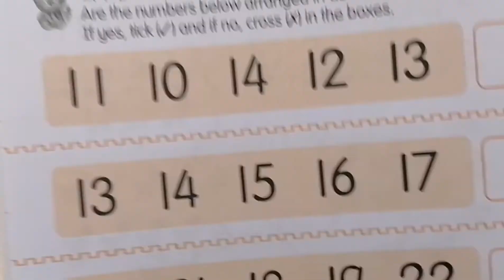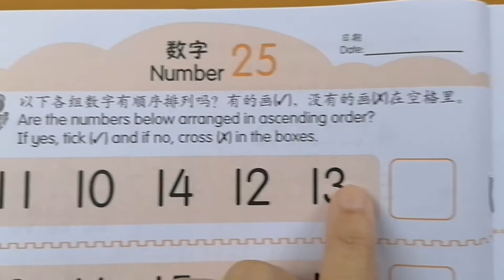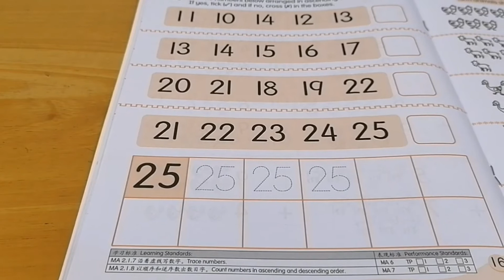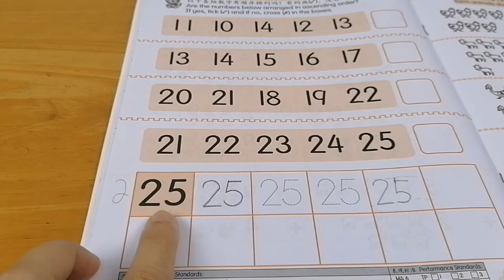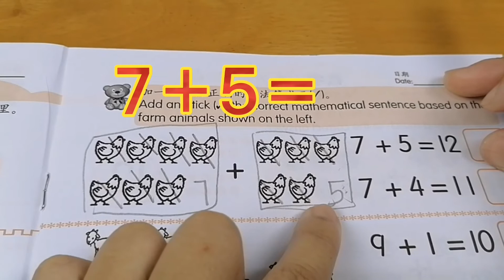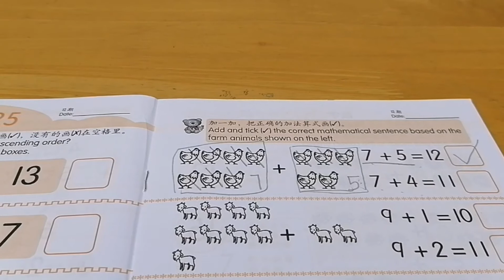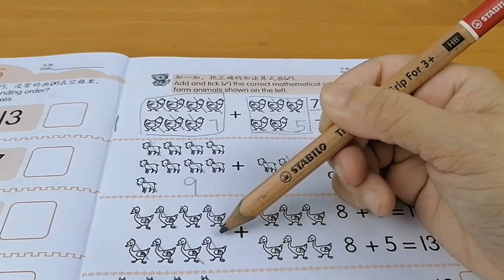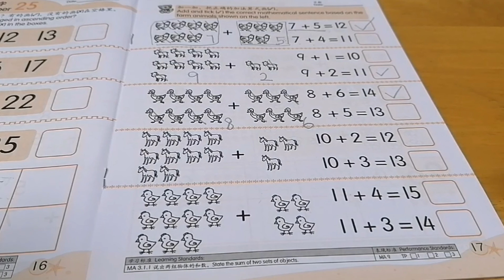六岁班数学作业-第八课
数字25/15以内的加法
功课：pg16，17